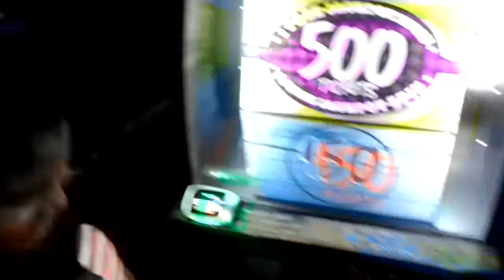Vlogging bolgging whateva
The You so crazy sisters and their parents go to Dave and Busters.